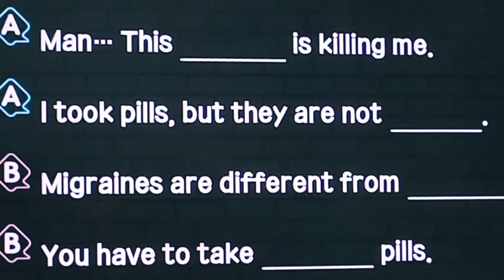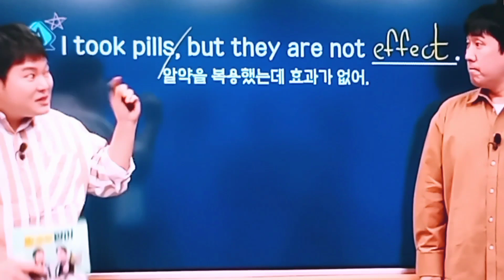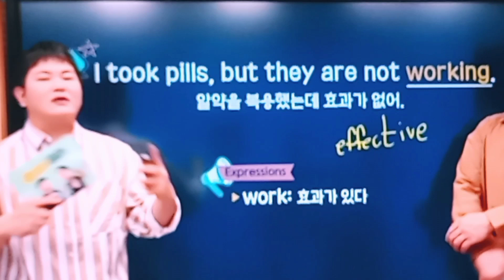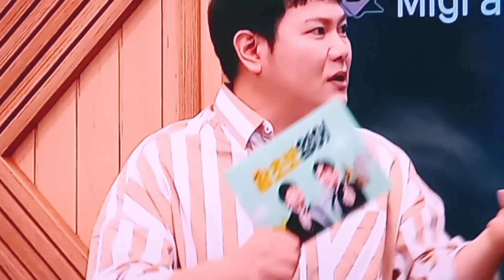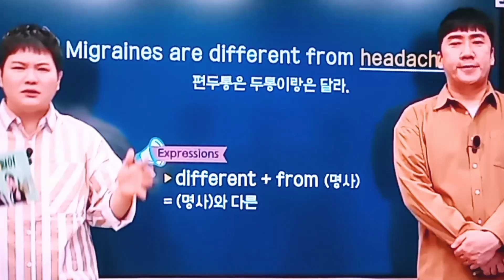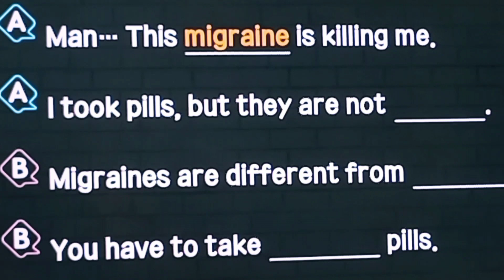23.1.17.화.「편두통 때문에 죽겠네.